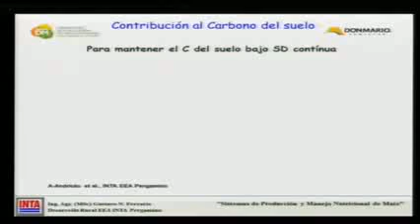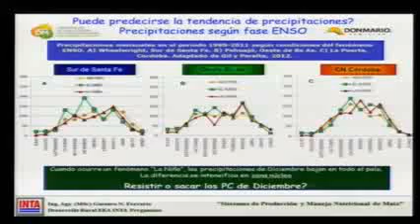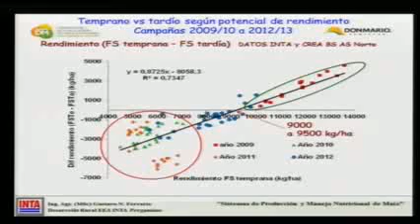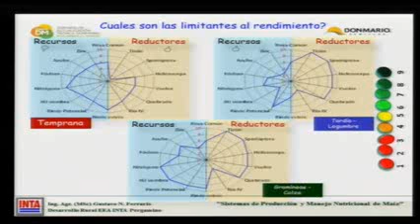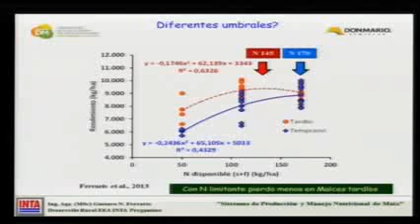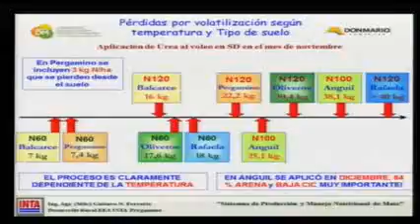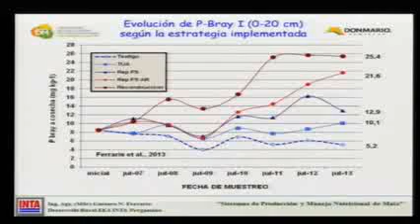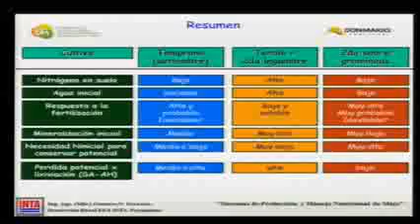16 Jornada de Actualización Técnica DONMARIO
Ing. Agr. Gustavo Ferraris (INTA Pergamino)